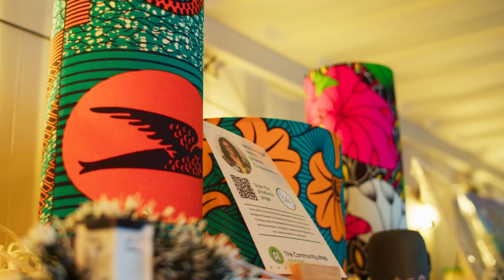Documentary & Interviewer reel: Newham Community Shop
This mini-documentary and interview series explored the incredible work that  Community Shop Newham has accomplished, working with local artisans, entrepreneurs, and craftmakers to showcase their products and art to the East London community and encouraging the advancement of social mobility in East London.

Written & Directed by: Tobore Sonia Dafiaga
Videographer: Matthias Djan
Interviewer: Tobore Dafiaga
Editor : Matthias Djan